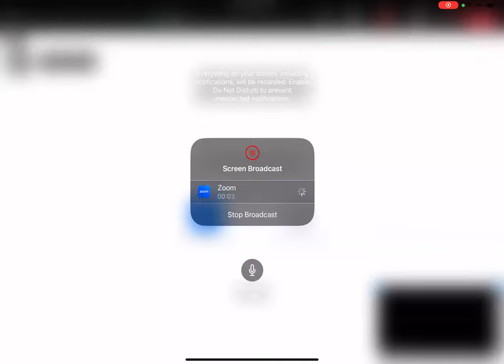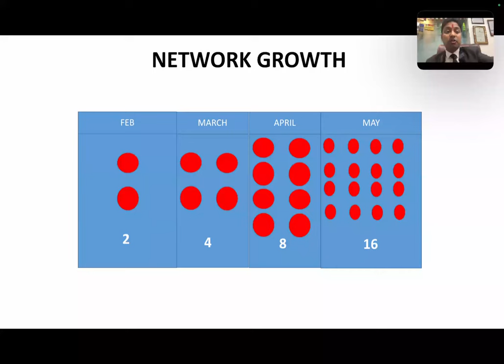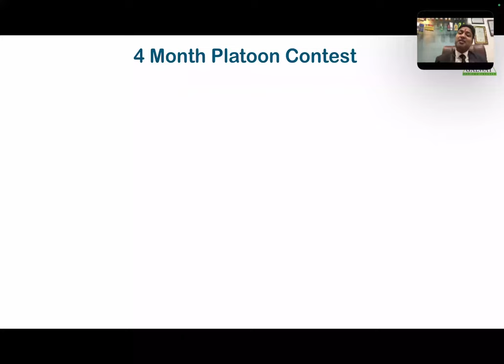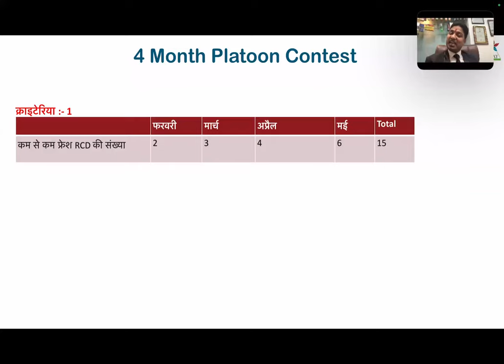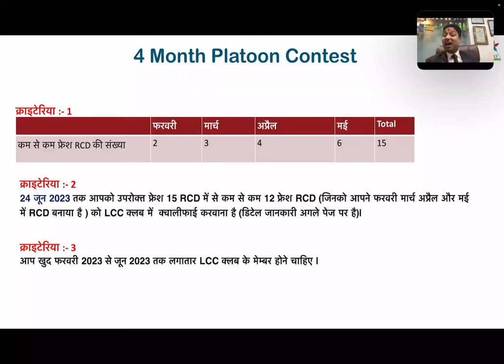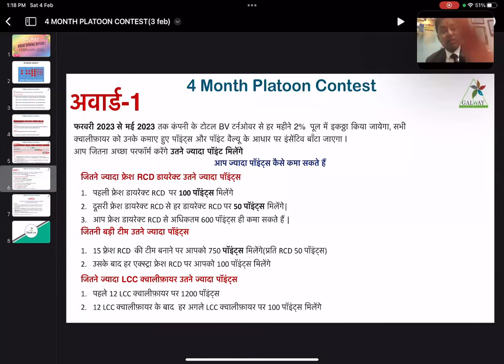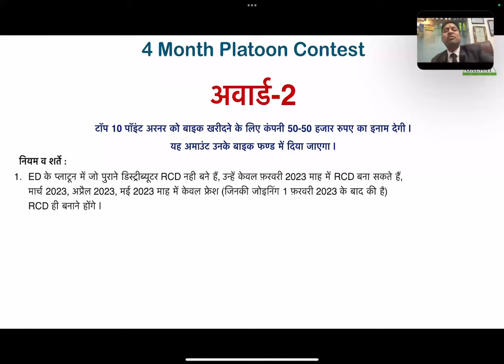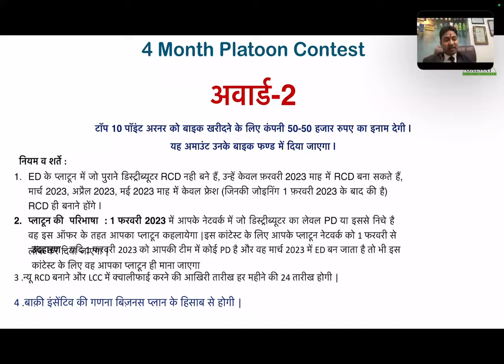||Feb 2023 Offer||GALWAY||GLAZE TRADING INDIA PVT.LTD.